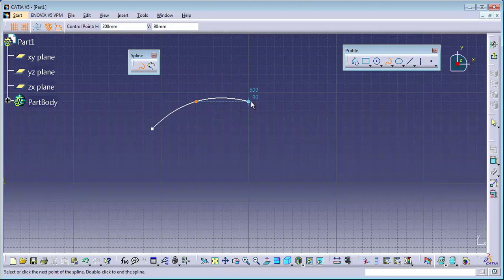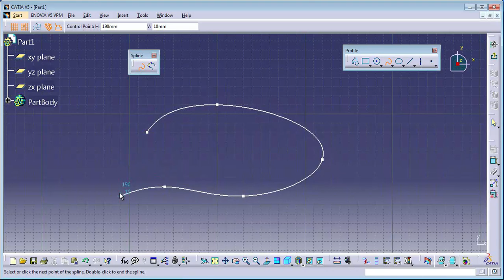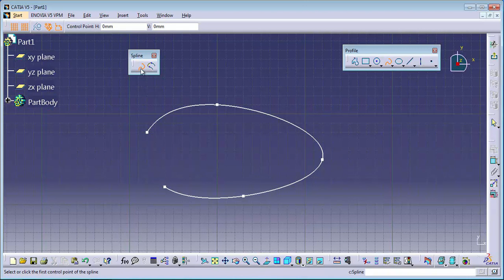C2 15 spline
CATIA eğitim setimiz tamamen ücretsiz olarak olarak bölümler halinde kanlaımıza yüklenmektedir ve sıfırdan başlayıp programın Türkçe eğitimini içermektedir. Hiçbir yazılım bilmenize gerek kalmadan bu eğitimi izleyebilirsiniz.